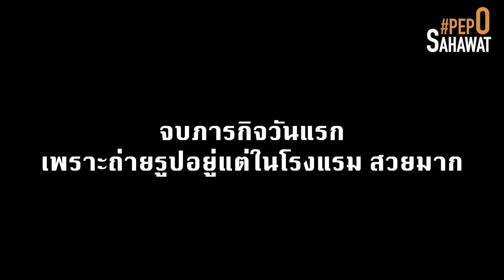Vlog # ทาน Breakfast ชมวิวมหานครปังๆ ใจกลางสีลม Pullman Bangkok Hotel G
ทริปนี้มานอนโรงแรมใจกลางสีลม Pullman Bangkok Hotel G แหล่งช้อปปิ้ง และสีสันยามค่ำคืนเว่อร์ ที่สำคัญโป้มาโดนเซอร์ไพรส์วันเกิดที่นี่ด้วย 55 โรงแรมก็เซอร์ไพรส์ให้จ้า น่ารักมากกก Room service ดีมากๆ ขอบอก บริการถึงห้อง

ใครที่ชอบถ่ายภาพสวยๆ ชิคๆไว้อวดเพื่อน ที่นี่มีบริการ Breakfast on bed ให้ด้วยน๊า เอามาถ่าย ชมวิวมหานครสวยๆ แถมลงมาข้างล่างเดินถนนย่านสีลมต่อได้เลย ฟินสุด ต้องไป